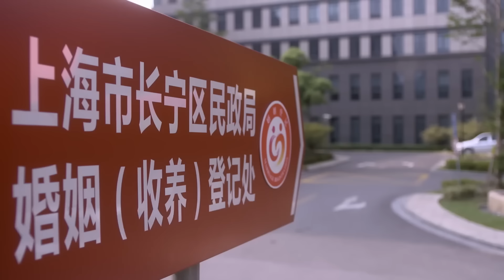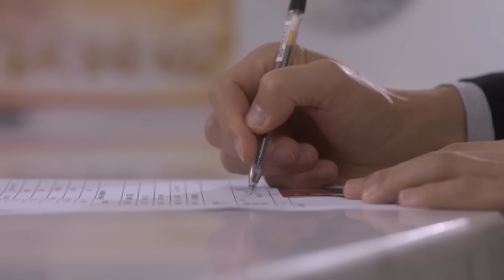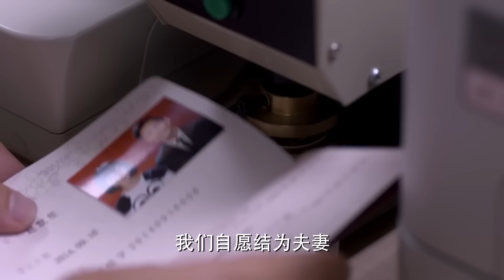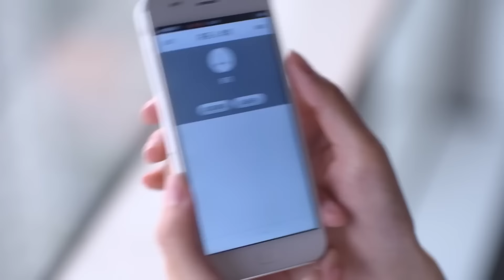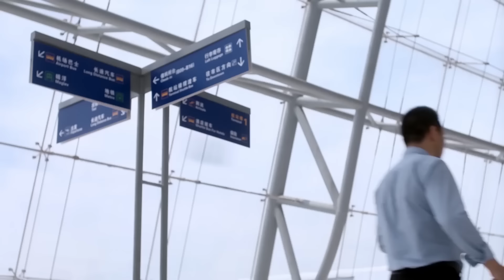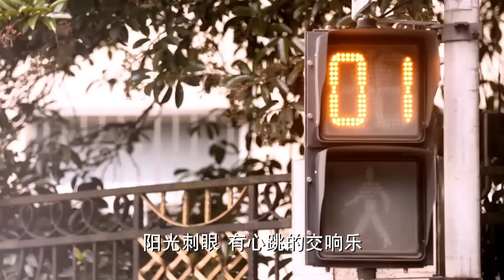【Full Movie】一聽說默笙離婚了，以琛就迫不及待和她領證結婚，宣佈只屬於他一個人！🍑Chinese Dramas